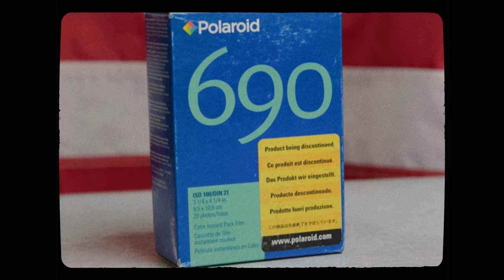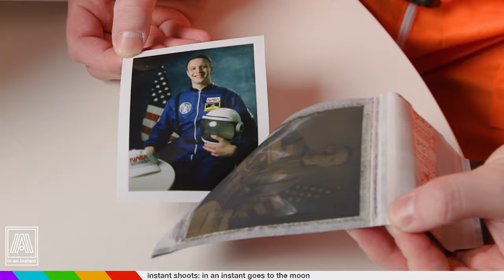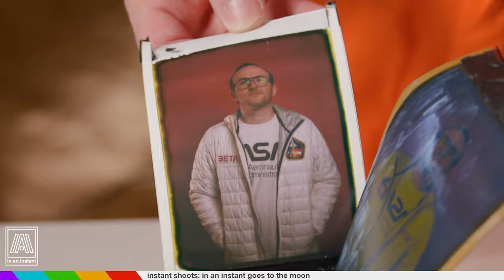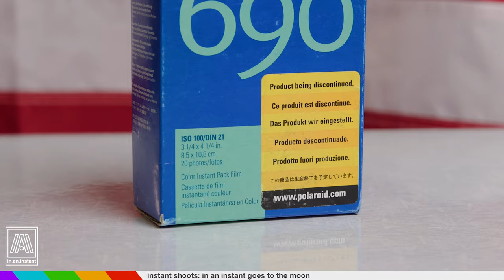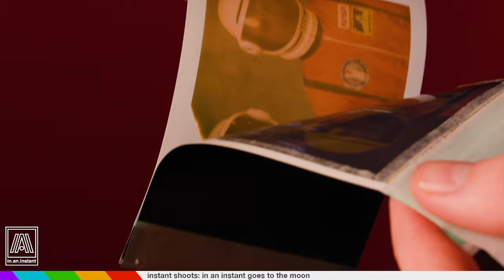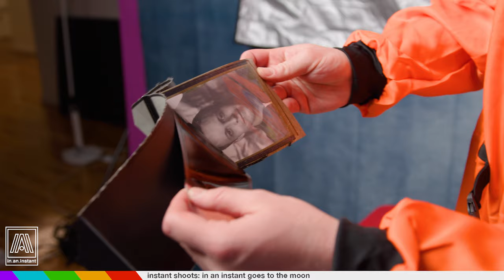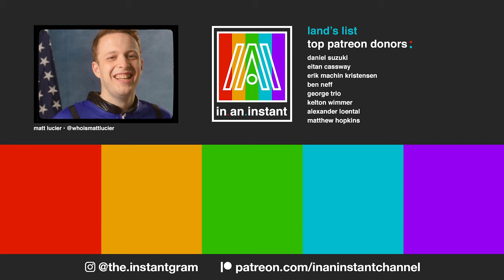Shooting NASA Polaroids with legendary instant film types [Instant Shoots]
Strap into your lunar lander and prepare for a NASA themed instant film shoot! In this episode, we pop off a variety of iconic film types including Polaroid 690, Fuji FP-100C, Supersense One Instant P7, and Polaroid Type 52. Follow unqualified astronauts Neil Armstrong Jr. and Fuzz Aldrin as they forge a photographic journey to the moon.

Follow Matt on insta at @whoismattlucier and myself at @the.instantgram!